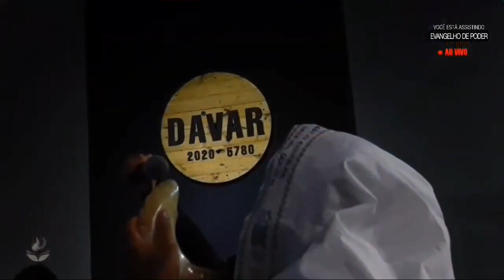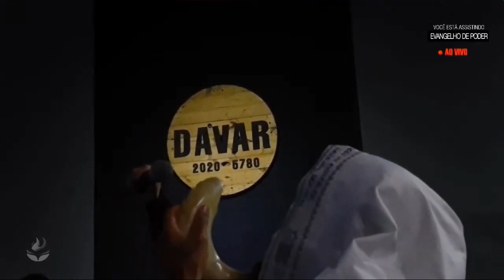AUTORIDADE CORTES CELESTIAIS LIBERTAÇÃO GERACIONAL DNA GENÉTICA DENTES SONHO - AP. MIQUEIAS CASTREZE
TESTEMUNHO | AUTORIDADE APOSTÓLICA NAS CORTES CELESTIAIS ▪︎ ACESSO PARA LIBERTAÇÃO ÀS LINHAS GERACIONAIS  ▪︎  DNA GENÉTICA ▪︎ ANJOS ▪︎ BENCÃOS ESPIRITUAIS x MALDIÇÃO HEREDITÁRIA